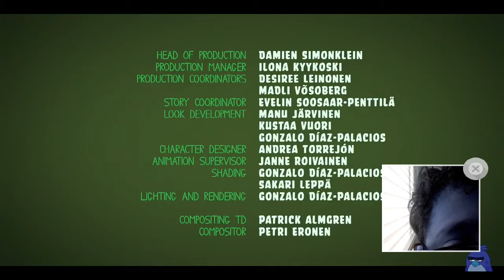Ep 7 mirror